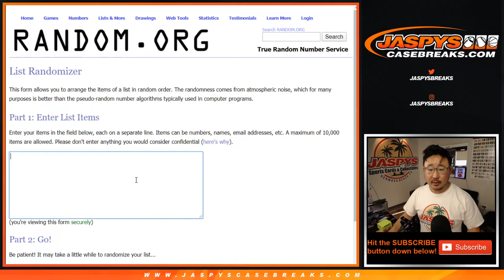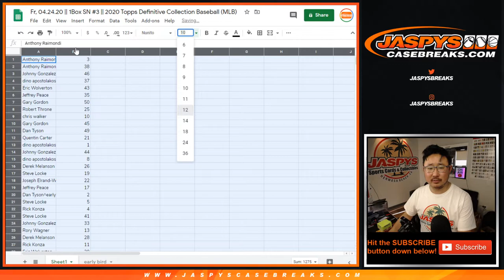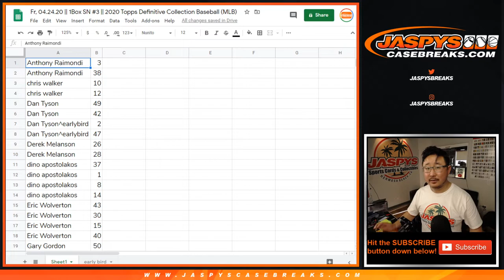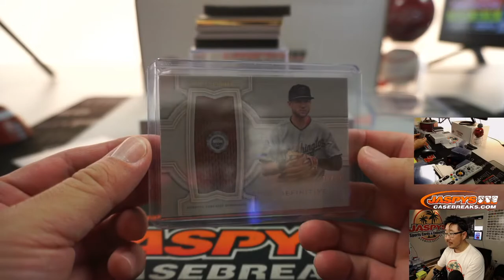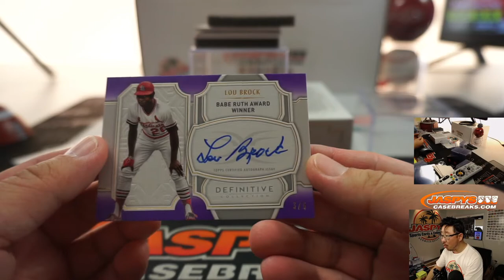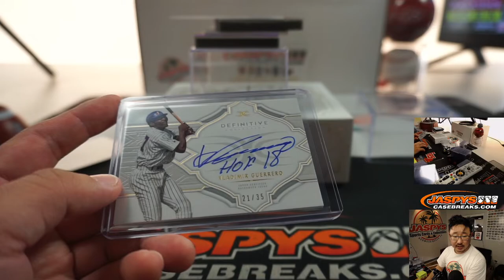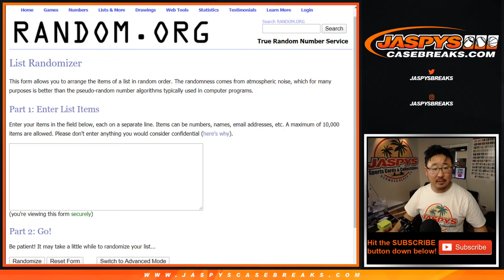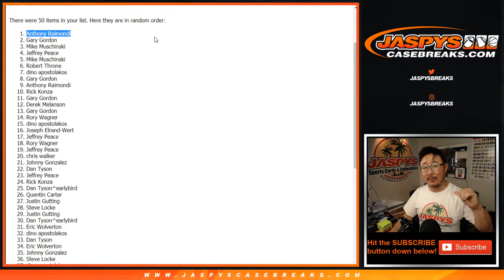Fr, 04.24.20 || 1Box SN #3 || 2020 Topps Definitive Collection Baseball (MLB)